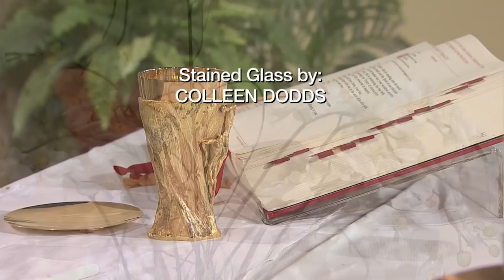The Sunday Mass - Solemnity of the Most Holy Trinity (May 27, 2018)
1st Reading: Deuteronomy 4.32-34, 39-40
2nd Reading: Romans 8.14-17

Presider: Rev. Frank Portelli

The Sunday Mass is broadcast on CTV (Toronto) every Sunday morning at 8:30 a.m. for those unable to make their way to their local parish due to illness or limited ability.